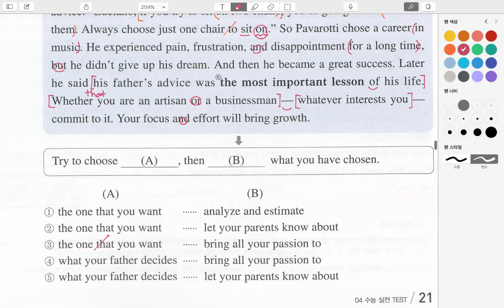다트 4강 8번